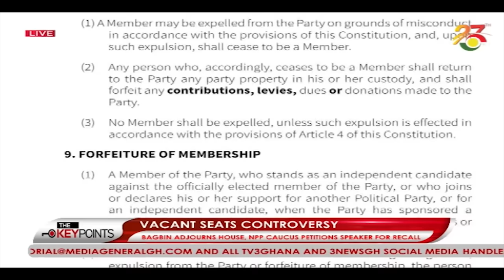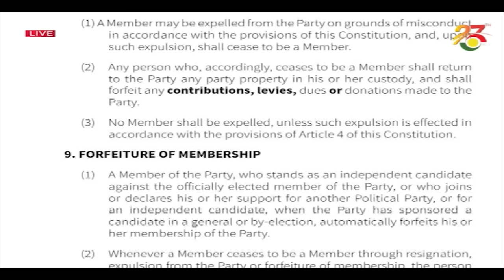“The level of inconsistencies within NPP is serious” – John Jinapor || The Key Points on TV3